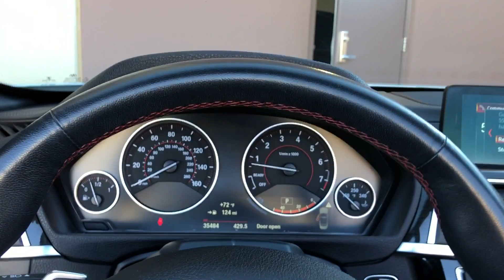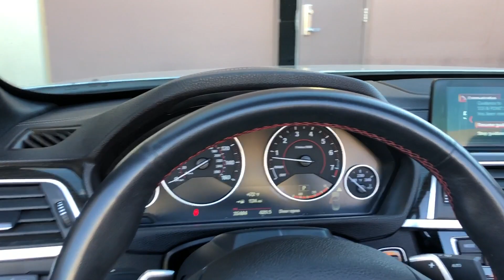#2607 | 2018 BMW 4-Series 430i | For Sale Scottsdale, AZ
VIN: WBA4Z1C54JEC60832